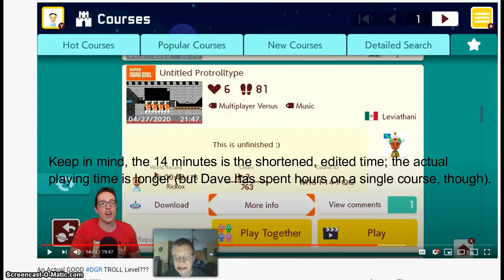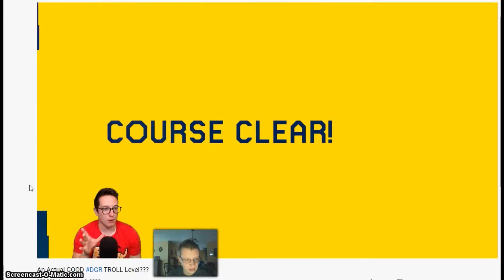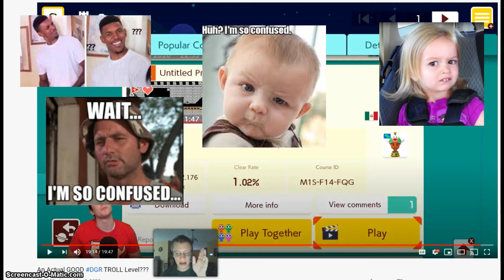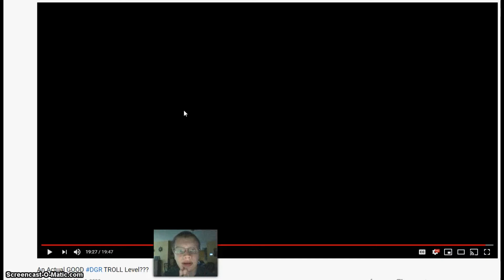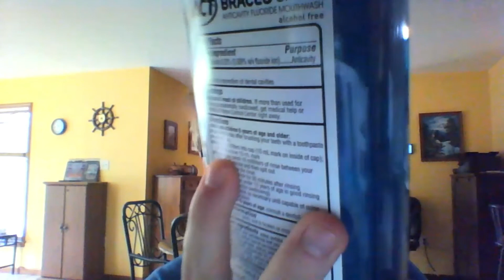IBALOFTLLAI - Actual Good part 3